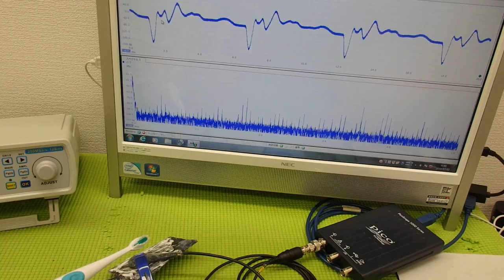超音波の非線形制御技術 ultrasonic-labo